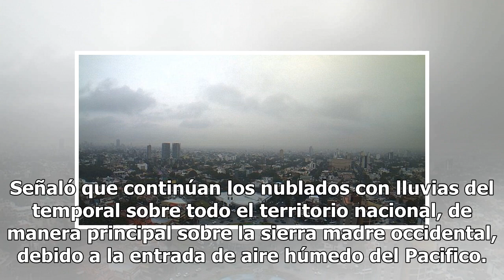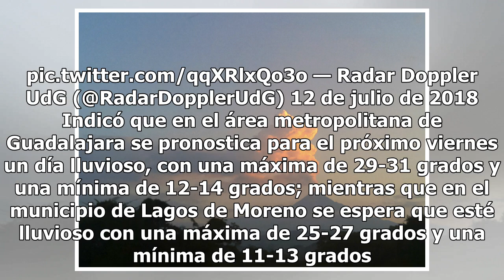Siguen nublados en Jalisco Mexico 24-horas